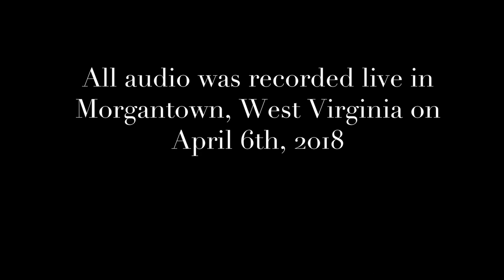"When The Red Bud Blooms" - The Jakobs Ferry Stragglers [Official Music Video]